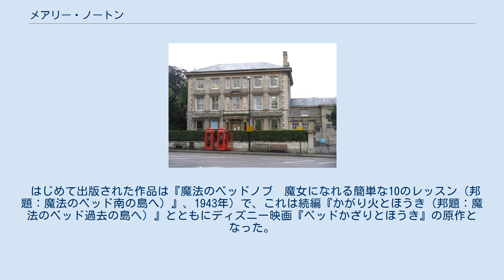メアリー・ノートン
セントラル・ベッドフォードシャー出身の人物
メアリー・ノートン（Mary Norton、1903年12月10日 - 1992年8月29日）は、イギリスの児童文学作家。
旧姓ピアソン。
1952年にカーネギー賞を受賞した『床下の小人たち』とそれを含めた一連の続編である『小人の冒険シリーズ』が代表作として知られる。
 「ヒマラヤスギ荘」、メアリー・ノートンが1921年までここに住み、「床の下の小人たち」の舞台と伝えられる家 ノートンは物理学者の娘として生まれ、ベッドフォードシャー州レイトン・バザードのハイ・ストリートの突き当たりにあるジョージアン様式の屋敷で育てられた。
この家は現在はレートン・ミドル・ハイスクールの校舎の一部となっており、校内においては旧館と呼ばれるこの屋敷は、小人の冒険シリーズの舞台になったといわれている。
ノートンは1927年にロバート・C・ノートンと結婚し、2男2女の4子をもうけた。
2人目の夫はライオネル・ボンシーで、1970年に結婚した。
家族が一時的にアメリカに引っ越す前の1940年には陸軍省に務めていた。
 ノートンが小説を書き始めたのは、第二次世界大戦中、ニューヨークにある英国購買委員会に務めていたときである。
 はじめて出版された作品は『魔法のベッドノブ　魔女になれる簡単な10のレッスン（邦題：魔法のベッド南の島へ）』、1943年）で、これは続編『かがり火とほうき（邦題：魔法のベッド過去の島へ）』とともにディズニー映画『ベッドかざりとほうき』の原作となった。
 1992年、デヴォンにて脳卒中で亡くなった。